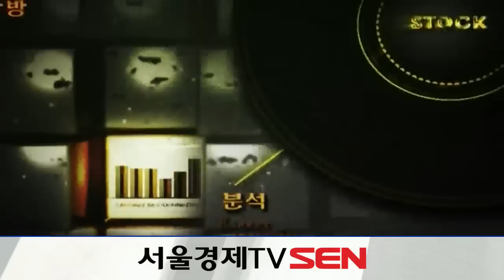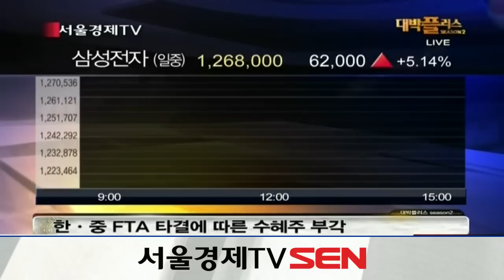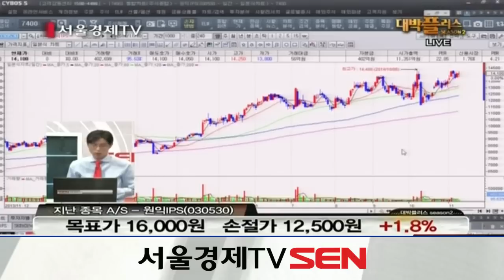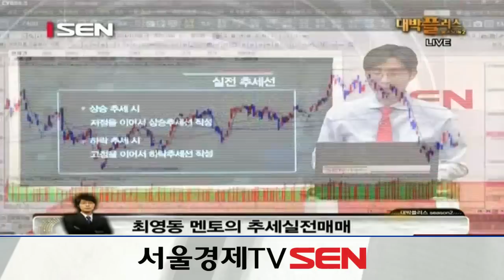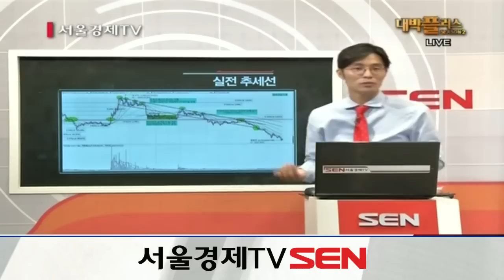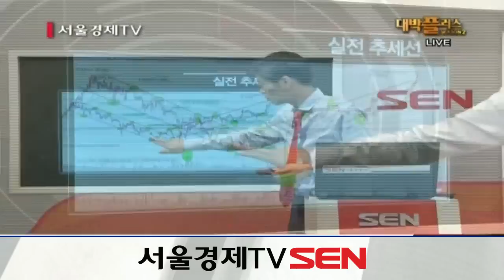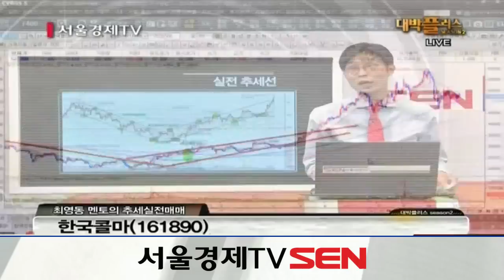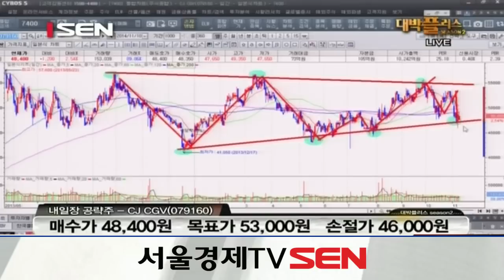20141110_대박플러스 시즌2_357회_추세실전 매매